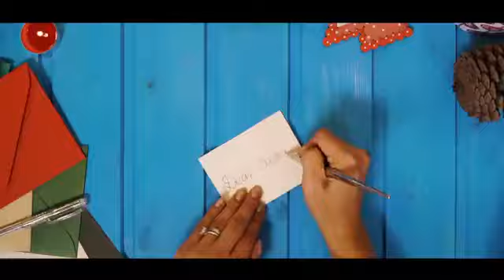ശ്രേയകുട്ടിയുടെ ഏറ്റവും പുതിയ ക്രിസ്മസ് സോങ് | Sreya Kutty New Christmas Song | Pulkootil Unniesho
Album : Pulkootil Unniesho

Singer : Sreya Jayadeep

Lyrics & Music : Sojan Parakkal

Producer : Cheriyan Vazhappilly & Rosy Cheriyan Vazhappilly
christian devotional songs malayalam | malayalam christian devotional songs

പൂൽക്കൂട്ടിൽ ഉണ്ണിശോ വന്നു പിറന്നൂ
മാനവർക്കുരക്ഷകനായ് വന്നു പിറന്നു
കൂരിരുളിൽ കഴിയുന്ന ജനതക്കുമേൽ
നിത്യമാം പ്രകാശമായ് ഉണ്ണി പിറന്നൂ - ഉണ്ണി പിറന്നൂ

മാലഖമാർ വാനിൽ പാടി ഗ്ലോറിയാ
മാലോകരും മണ്ണിൽ
പാടി ഗ്ലോറിയ
അത്യുന്നതങ്ങളിൽ ദൈവമഹത്ത്വം
സന്മനസുളോർക്ക് സമാധാനം

കാലിത്തോഴുത്തിൽ വന്നു പിറന്നവൻ
കാൽവരി പുൽക്കാൻ വന്നവൻ
ഇടയന്മാർ ആർത്തു പാടി
ഇടയന്റെ രക്ഷാ ഗാനം
കണ്ണിനും കാതിനും കുളിർമയേകും രക്ഷ തൻ കിർത്തനം
മാലാഖമാർ.

ഉദിച്ചല്ലോ വാനിൽ താരം
ഉടയവന്റെ രക്ഷാമാർഗ്ഗം
താണു വണങ്ങിടുവാനായ്
പൂജാരജാക്കൻമാർ വന്നു
പൊന്നും മീറയും കുന്തിരിക്കവും അവന് കാഴ്ച നൽകി
മാലാഖ.